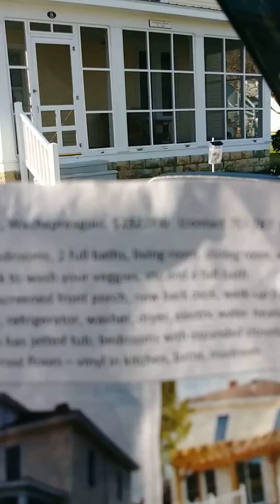How Do We Find A Home?